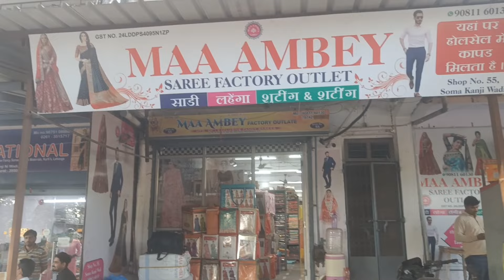सूरत की फैक्ट्री से खरीदे साड़ियों का शानदार कलेक्शन रहना खाना फ्री Cash On Delivery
हाई डिमांड वाले साड़ी डिजाइन Saree Wholesale market in surat saree surat saree market

Shop Name - Maa Ambey Saree Factory Outlet
Sy No. 30 House No. 55 Rear Side Soma Kanji Wadi, Khatodara Near Udhna Naher Surat Gujarat India 395002

Warning This video is designed only for the purpose of education and to give market information, Market zone Channel is not doing any Paid Promotion in any way, Customers will not only be responsible for any disadvantages and understanding of any goods before buying any goods, but you will also be responsible for any kind of profit loss Market zone Channel and YouTube will not be responsible in any way. So Be Careful